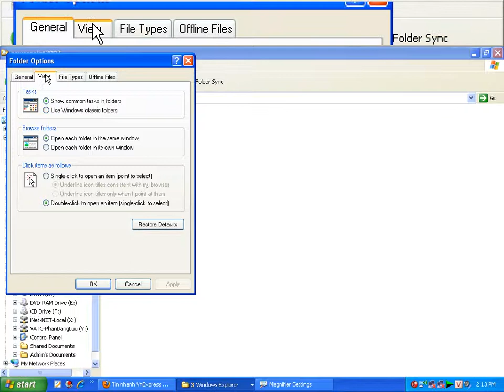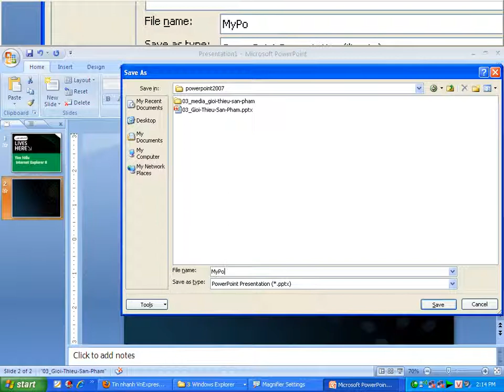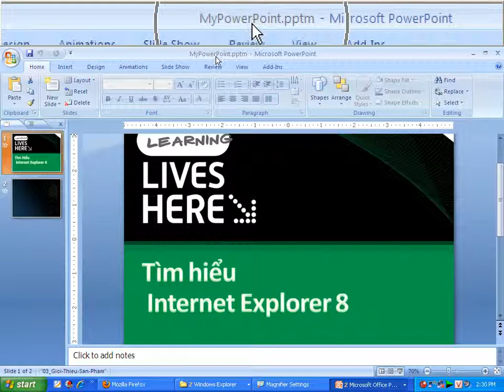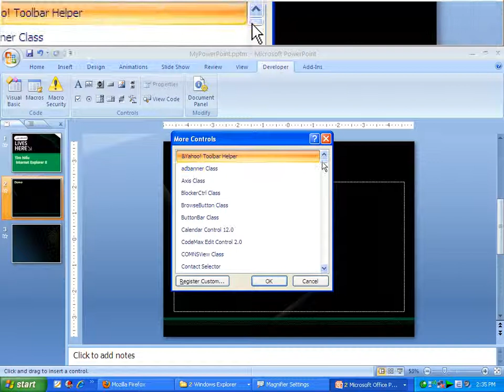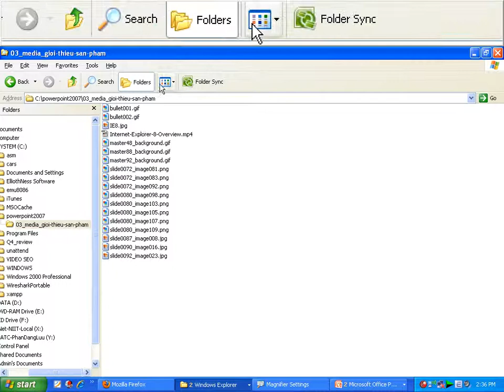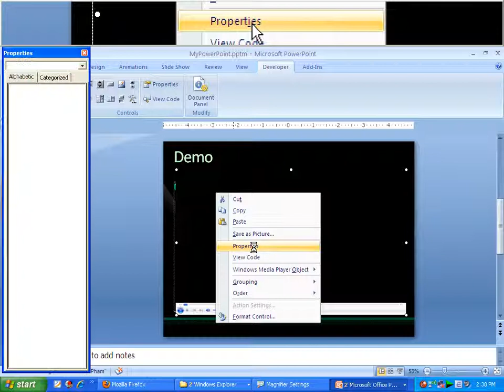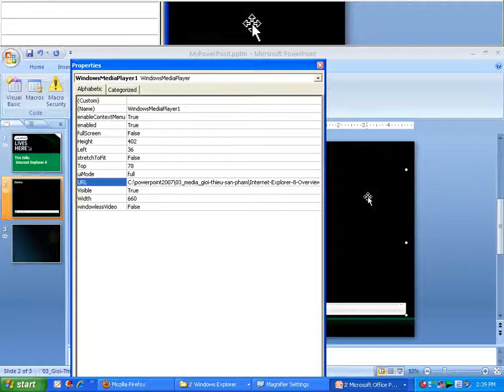Hướng dẫn tương tác trong Power Point - phần 1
Tự học power point 2007,20010,2013